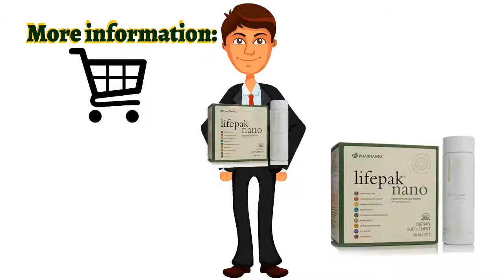👍Nu Health Beauty - NU SKIN AGELOC YOUTH & LIFEPAK NANO🍎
NU SKIN AGELOC YOUTH & LIFEPAK NANO
Contents:
ageLOC Youth
LifePak Nano